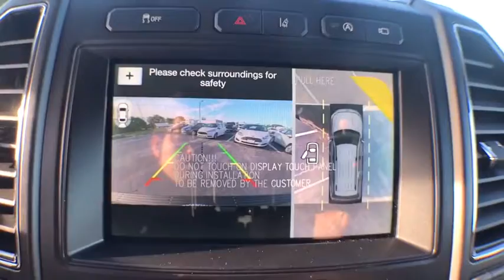2019 Ford Expedition Max Savannah, Richmond Hill, Pooler, Hilton Head, Bluffton, GA EX9002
Black N 2019 Ford Expedition Max available in Savannah, Georgia at JC Lewis Ford Savannah. Servicing the Richmond Hill, Pooler, Hilton Head, Bluffton, GA area.

Black Metallic 2019 Ford Expedition Max Limited RWD 10-Speed Automatic EcoBoost 3.5L V6 GTDi DOHC 24V Twin Turbocharged Price does not include tax, tag, title and license. Additional rebates and incentives may be available. Please see dealer for details.  Price includes: $500 - Retail Customer Cash. Exp. 01/02/2019